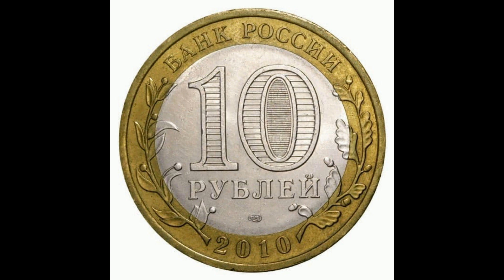Реальная цена монеты 10 рублей 2010 года. Брянск. Древние города России. Российская Федерация.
Coin 10 rubles in 2010. Bryansk. Russia. Сегодня на обзоре монета 10 рублей 2010 года, Брянск, серии "Древние города России". СПМД. В данном видео Вы узнаете ее реальную стоимость и все разновидности, и конечно же цены на них, если таковые известны. Россия.